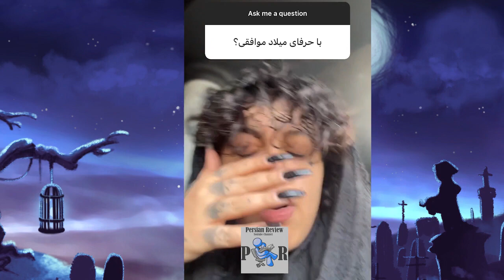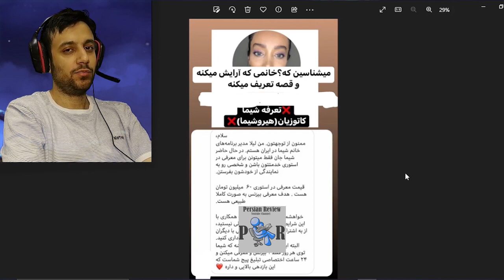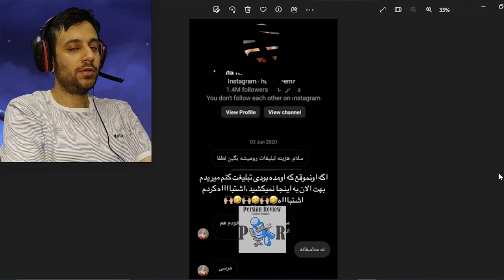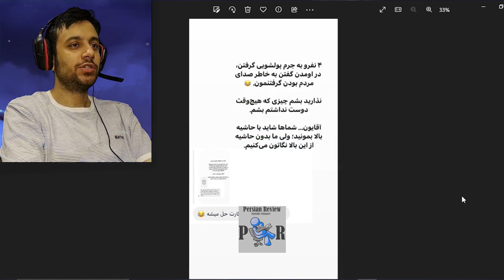حمایت آندیا بابایی و ماری اچ ام از درگیری شیما کاتوزیان با میلاد خواه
توی این ویدیو، فرضیه های مختلف درباره درگیری شیما کاتوزیان با میلاد خواه سر تعرفه تبلیغات و اعتراضات مردمی، بررسی و نقد میشه. درگیری ماری اچ ام و آندیا بابایی با بلاگرای دوزاری.
Shima Katouzian
 Milad Khah - میلاد خواه
ری اکشن به " این داستان: دخترا چطوری تیغ می‌زنن؟ "